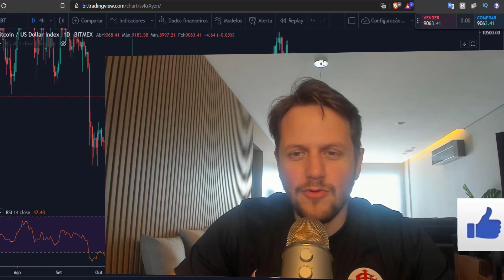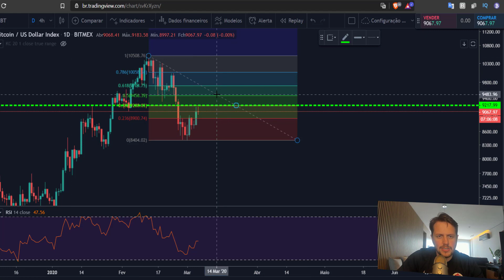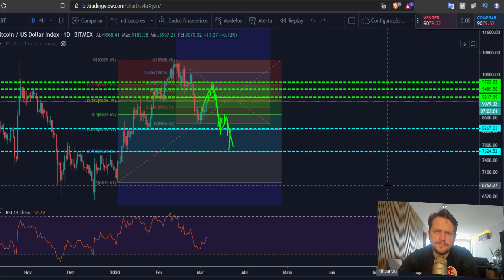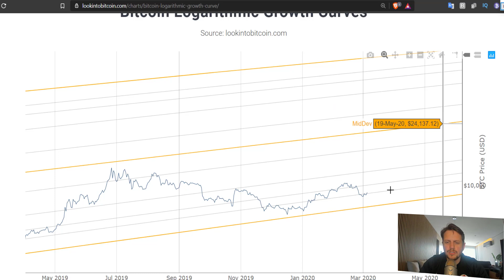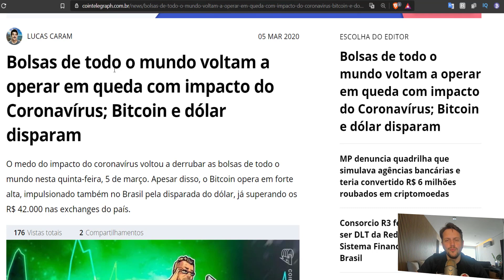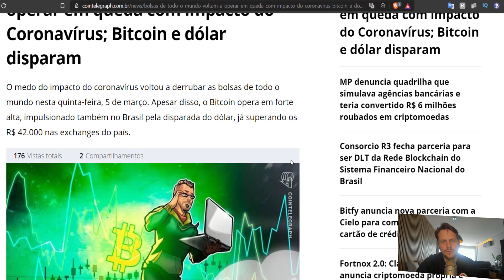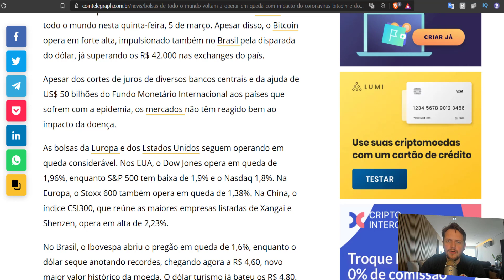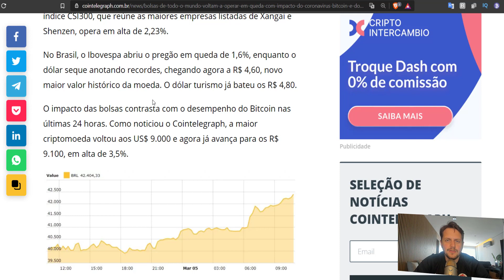Bitcoin e seu Price Action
Fala mestres do bitcoin, no video de hoje continuamos comentando e falando sobre a ação do preço do Bitcoin. Por mim ele permanecerá subindo até o valor aproximado de U$ 9500 para depois continuar corrigindo a níveis de U$ 8200 e U$ 7700, seria esta a ultima oportunidade de comprar abaixo dos U$ 10 mil dólares?

E mais, Dólar segue subindo e buscando os R$ 5 por unidade.

👨🏻‍🎓 Quer aprender sobre como Comprar, Investir e fazer Trade com Bitcoins e outras Criptomoedas, entre no Grupo do Link abaixo e reserva sua vaga para a segunda turma do Mestres do Bitcoin: 👊🏼

⭐ Quer estudar sobre Bitcoin? Participe do nosso GRUPO FREE, Instale o Telegram e clique no link para entrar do maior grupo de criptomaniacos do Brasil:⭐

🔐 Compre sua Trezor T AQUI, e PROTEJA seus ativos na próxima ALTA:🔐

⚠ Eu não aceito doações, use esse dinheiro para investir em você mesmo! Muito obrigado por doar o seu tempo e sua atenção! Estamos juntos!